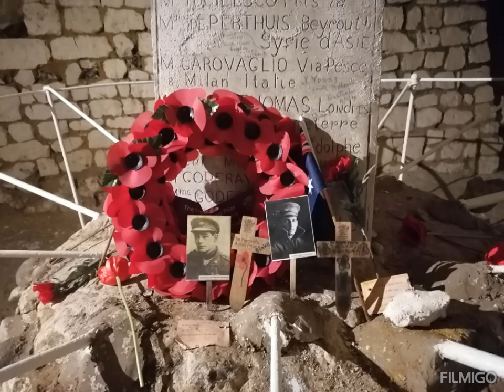La Cité Souterraine de Naours : Visite audio guidée du souterrain / Naours (80) / 2024